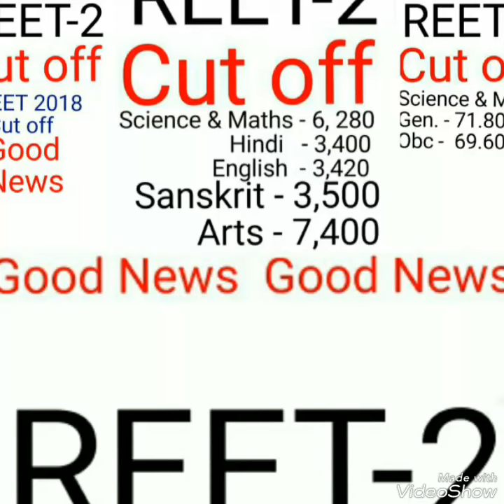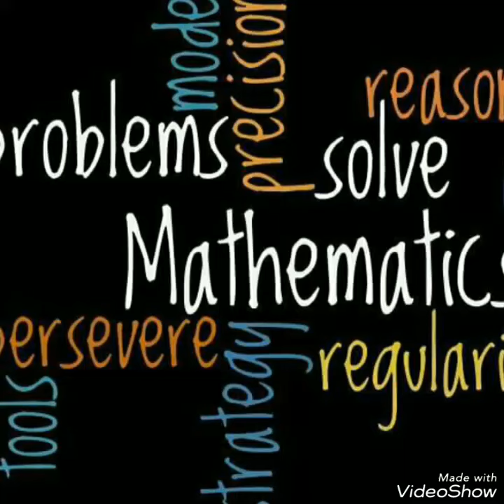REET 2018 Cut off after answer key(BSER)/Post-Science & Maths,Arts,Hindi,English,Sanskrit by Aadhar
Awatar Singh
Create Your Base